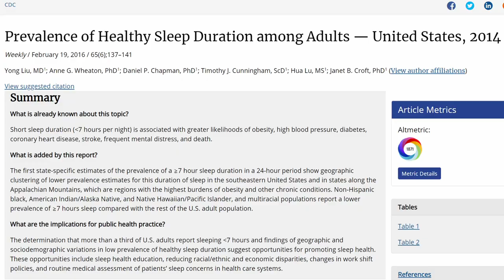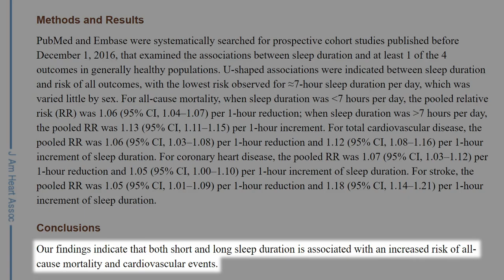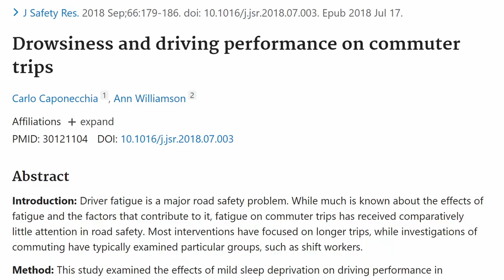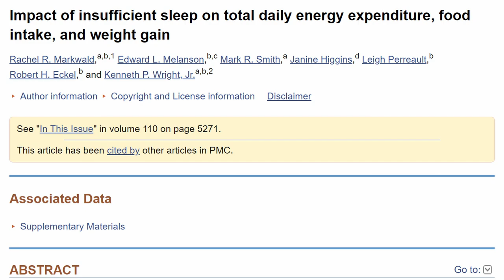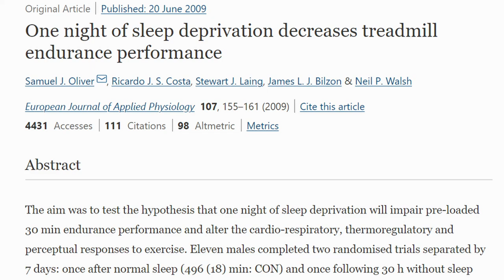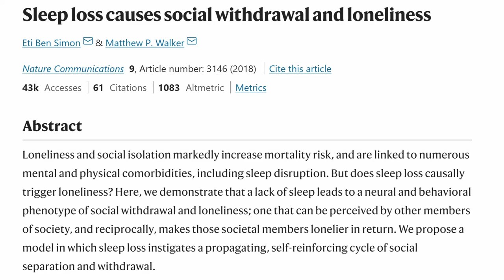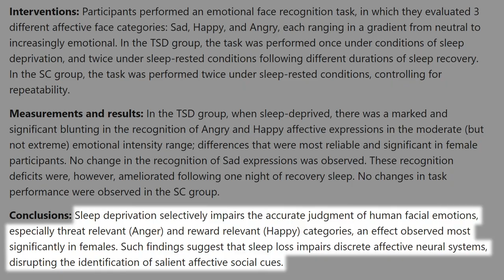Not Sleeping Enough Is Hurting You!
Sleep - it's that thing that we all do, but how many of us really understand what happens if we don't get enough sleep every night? So, in this video, I'm sharing with you just how important sleep is for us and the consequences of not getting adequate sleep each night.